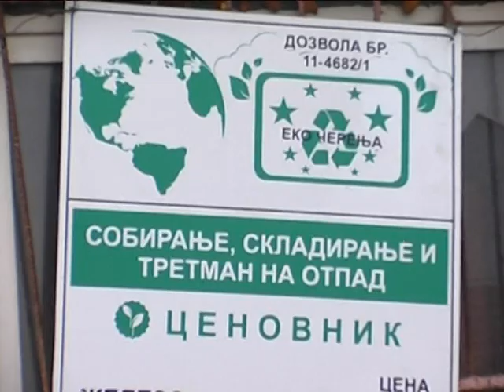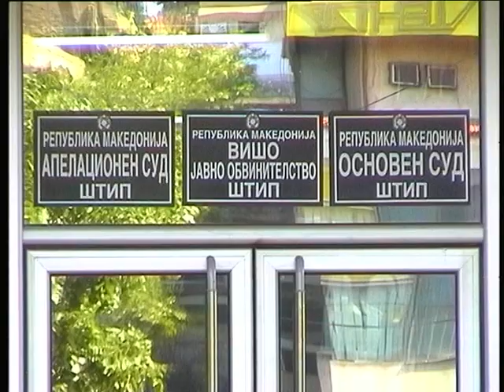TV Iris- prilog- kriminal so staro zelezo1.mpg